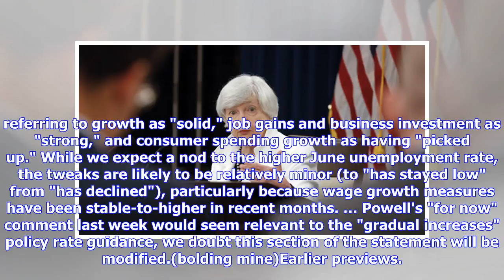Goldman Sachs preview the Federal Reserve Federal Open Market Committee meeting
The FOMC is set to leave rates unchanged … Nonetheless, we expect an upbeat statement consistent with a September hike, given solid US growth data and stable financial conditions in the face of rising trade uncertainty. While tariff concerns seem to be on the rise among Fed officials, most seem to believe that these concerns have not yet affected growth or materially changed the economic outlook. Reflecting the upbeat growth picture, we expect the post-meeting statement to retain most of the pos...